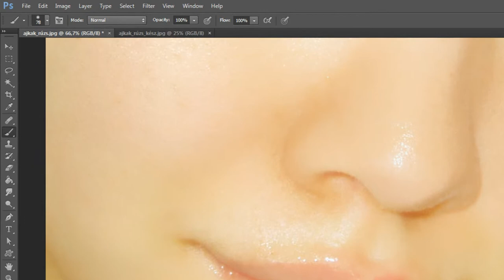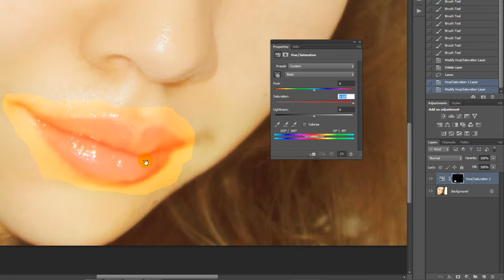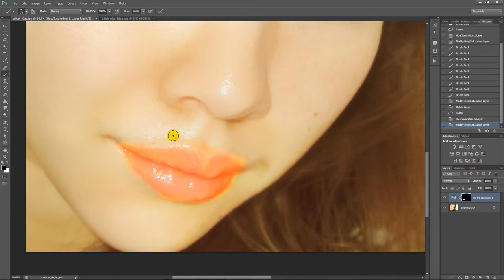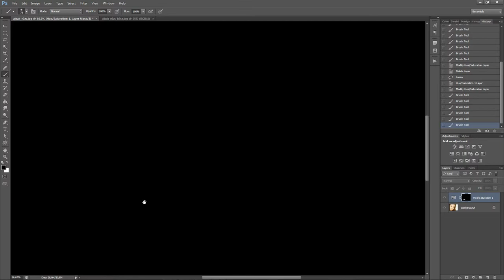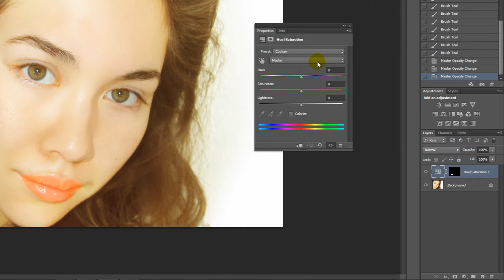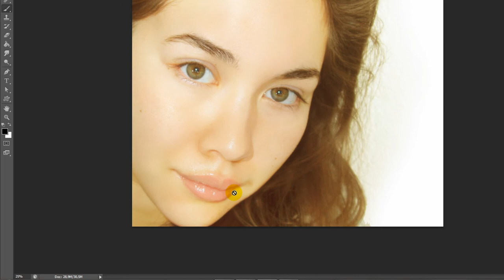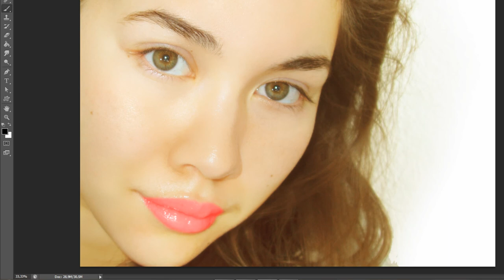Photoshop (Retouch) - Ajkak színezése, rúzs hozzáadása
Az ajkak a szemhez hasonlóan kitüntetett figyelmet érdemelnek a sminkelés területén, hiszen az érzékiség kifejezői. Ha túl vékony, ha ferde, ha lefelé biggyedő, ha nem szép alakú a szánk, azon könnyen segíthetünk, csak tisztában kell lennünk pár fortéllyal, hogy milyen problémát milyen technikával korrigálhatunk. Most az ajkak átszínezésével ismerkedünk meg.